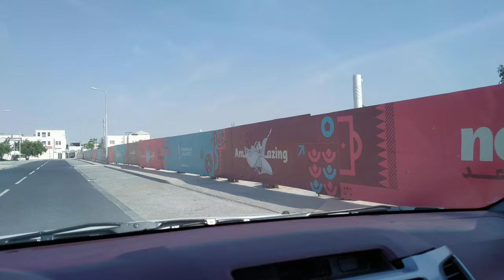Bani Hajer Al Rayyan, Doha - Qatar